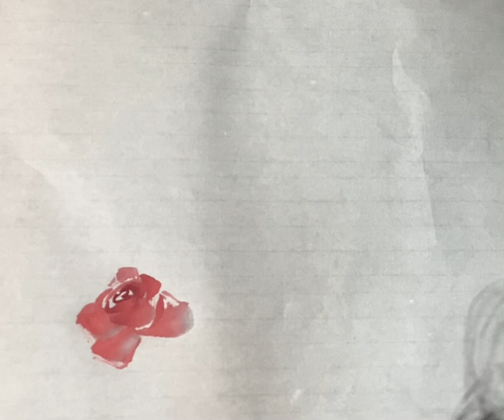painting of roses Chinese painting flower drawing art #【姚敏国画】